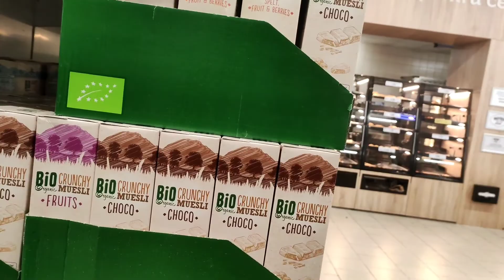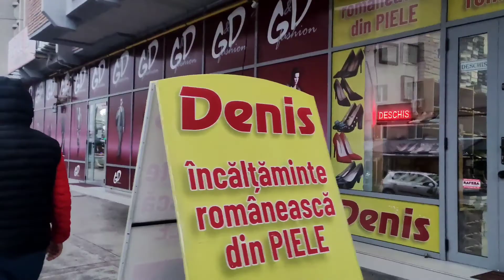साथीहरूसङै रमाइलो (नयाँ भीडियाे)